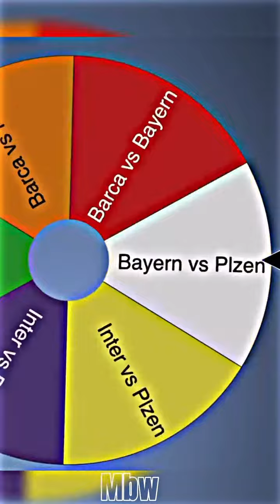Barca vs Bayern 🤩💫 (champions league)